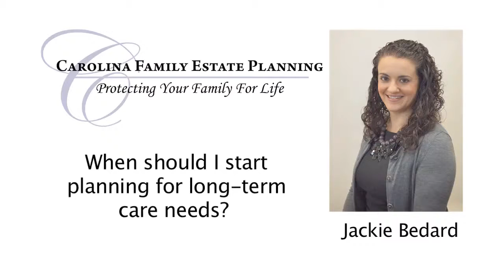When Should I Start Planning for Long-Term Care Needs?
The sooner you start planning for long-term care, the better. Beginning in your 50s or even earlier if you have a family history of conditions like Alzheimer’s gives you more options and affordability. While starting young and healthy provides the most flexibility, it’s never too late—there are still options available, even if you’re older or have health concerns. Watch to learn why early planning is key to securing your future.
At Carolina Family Estate Planning, we understand that creating an estate plan is not the easiest topic to discuss. Perhaps the discussion started after a major life change, like a birth in the family or a loved one’s move to a nursing home. Regardless of the reason, rest assured that our firm is dedicated to providing members of the communities of North Carolina with extensive resources to help you make the best decision for you and your family.

Together we'll create a plan that best fulfills your dreams and goals. We'll help you arrange your affairs in a way that is both personally satisfying and that meets your unique objectives—all while accomplishing substantial savings for your family in the long run.

We believe in a team approach, working collaboratively with your other professional advisors. We will work closely with your financial advisor, accountant, insurance agent, or other advisors to ensure that your entire financial plan works together and is suitable for your situation.

Learn every aspect of how to completely plan an estate in North Carolina:

Wills, Trusts and Estate Planning
Alzheimer's Planning
Asset Protection
Medicaid and Long-Term Care
Veterans’ Aid & Attendance
Executors, Trusts & Probate
Protecting Minor Children
Resources for People with Disabilities